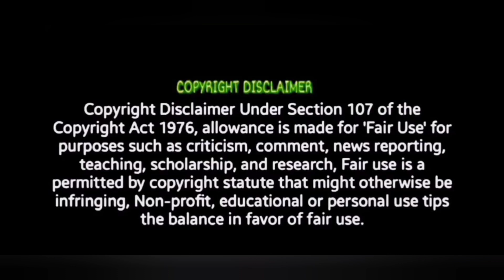Chandramukhi 2 - Trailer Review ❘ Ragava, Kangana Ranaut colour box Tamil